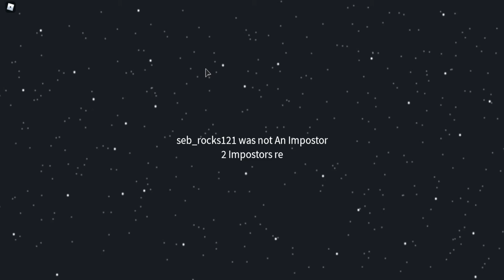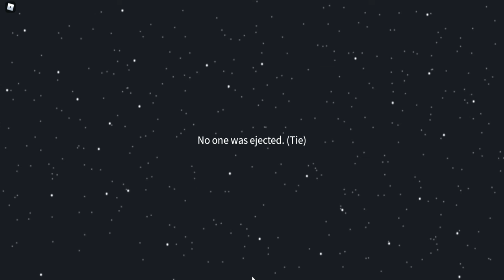AMONG US (Roblox gameplay with friends)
Hello again, playing Among Us in Roblox since I don't have the real game. YET